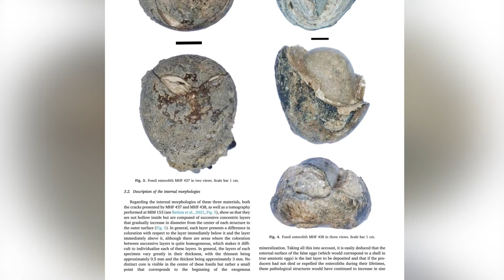01 CONFIRMARON EXTRAÑO HALLAZGO FÓSIL DE CÁLCULOS INTESTINALES DE ENTRE 10 000 Y 15 000 AÑOS